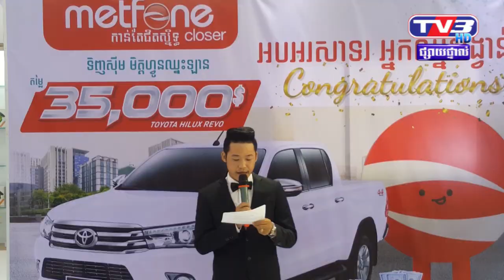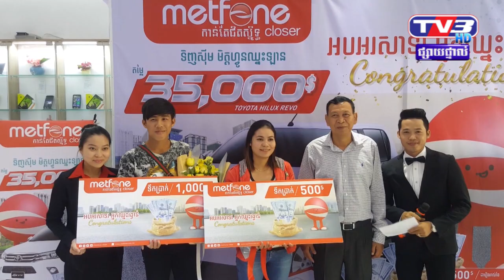Buy SIM Card Metfone Wine Car wine Money.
ក្រុមហ៊ុនមិត្តហ្វូន ប្រគល់រង្វាន់ប្រចាំខែជូនអតិថិជន ដែលមានសំណាងឈ្នះរង្វាន់                  ពីកម្មវិធី ទិញស៊ីមឈ្នះរថយន្ត និងរង្វាន់ទឹកប្រាក់សុទ្ធជាច្រើនរង្វាន់
ព្រឹកថ្ងៃសៅរ៍ទី ១៤ ខែកក្កដា ឆ្នាំ២០១៨ ក្រុមហ៊ុនមិត្តហ្វូន បានធ្វើការប្រគល់រង្វាន់លុយសុទ្ធ ជាច្រើនរង្វាន់ជូនអតិថិជនរបស់ខ្លួនដែលជាអ្នកមានសំណាង បានឈ្នះរង្វាន់នេះ ពីកម្មវិធី «ទិញស៊ីមឈ្នះរថយន្ត TOYOTA Hilux Revo និងលុយសុទ្ធជាច្រើនរង្វាន់» ហើយដែលពិធីប្រគល់និងទទួលនេះ បានធ្វើឡើង នៅឯទីស្នាក់ការកណ្តាលក្រុមហ៊ុនមិត្តហ្វូន តាមបណ្តោយផ្លូវម៉ៅសេទុង ក្រុងភ្នំពេញ។
គួរបញ្ជាក់ថា ចាប់ពីថ្ងៃទី០១ ខែមិថុនា រហូតដល់ថ្ងៃទី៣០ ខែកញ្ញា ឆ្នាំ២០១៨ រាល់អតិថិជនទាំងអស់របស់មិត្តហ្វូន គ្រាន់តែធ្វើការទិញស៊ីមកាតមិត្តហ្វូនថ្មី រួចធ្វើការបញ្ចូលទឹកប្រាក់ ចាប់១ដុល្លារឡើងទៅ នឹងមានឱកាសឈ្នះរង្វាន់ដ៏ច្រើនសន្ធឹកសន្ធាប់ ដូចជា រង្វាន់ប្រចាំខែជារៀងរាល់ខែ ទឹកប្រាក់ ៥០០ដុល្លារ ១រង្វាន់, ទឹកប្រាក់ ១០០០ដុល្លារ ១រង្វាន់, ទឹកប្រាក់ ១៥០០ដុល្លារ ១រង្វាន់, និងរង្វាន់ធំចុងក្រោយ គឺរថយន្តម៉ាក TOYOTA Hilux Revo ដែលមានតម្លៃរហូតដល់ទៅ ៣៥០០០ដុល្លារ ចំនួន១រង្វាន់ទៀត ហើយដែលរង្វាន់ធំចុងក្រោយនេះ នឹងធ្វើការស្វែងរកអ្នកឈ្នះនៅក្នុងខែតុលា ឆ្នាំ២០១៨ខាងមុខ។
កញ្ញា សានទីណា អតិថិជនមកពីខេត្តពោធិ័សាត់ ជាអ្នកមានសំណាងឈ្នះរង្វាន់ប្រាក់សុទ្ធ ៥០០ដុល្លារបានមានប្រាប់ថា កញ្ញាទើបតែប្រើប្រាស់ស៊ីមថ្មីរបស់មិត្តហ្វូន ត្រឹមរយៈពេល១ខែមកនេះ ហើយ មិននឹកស្មានថា ឈ្នះរង្វាន់លុយសុទ្ធបែបនេះនោះទេ ដោយកញ្ញាបានបន្ថែមថា «ខ្ញុំភ្ញាក់ផ្អើលពេលដែលក្រុមហ៊ុនតេមកប្រាប់ ដំបូងគិតថាមិនជឿដែរ តែដល់ពេលខ្ញុំមើលទំព័រហ្វេសប៊ុករបស់មិត្តហ្វូន ឃើញគេបានផ្សាយផ្ទាល់ចាប់រង្វាន់ ខ្ញុំក៏ជឿជាក់មែនទែន»។
មិនខុសគ្នាប៉ុន្មាន ពីកញ្ញា ទី ណា អ្នកឈ្នះម្នាក់ទៀត មកពីខេត្តព្រៃវែង លោកឡុង សុខហ៊ុង អ្នកឈ្នះរង្វាន់ ទឹកប្រាក់ ១០០០ដុល្លារ ក៏បានបង្ហាញអារម្មណ៍រំភើបដូចគ្នាថា៖ «ខ្ញុំពិតជាសប្បាយរីករាយណាស់ ដែលបានឈ្នះរង្វាន់ពីក្រុមហ៊ុនមិត្តហ្វូន លោកថា អត់ជឿទេដំបូង តែទាល់តែមើលហ្វេសប៊ុកមិត្តហ្វូន និងពិនិត្យមើលលេខទូរស័ព្ទក្រុមហ៊ុនតេមក ទើបជឿជាក់តែម្តង។
ឆ្លើយតបទៅនឹងការជឿទុកចិត្ដ លើសេវាទូរស័ព្ទឈានមុខរបស់មិត្ដហ្វូន លោក ញ៉ុង ឌិនថន អគ្គនាយករង របស់ក្រុមហ៊ុនមិត្តហ្វូន បានមានប្រសាសន៍ថា«យើងខ្ញុំសូមចូលរួមអបអរសាទរទៅដល់អតិថិជន ដែលមានសំណាងបំផុត ពីកម្មវិធីរបស់យើង ហើយក្រុមហ៊ុនក៏សូមអរគុណ ចំពោះការគាំទ្ររាល់ការប្រើប្រាស់សេវាកម្ម របស់មិត្តហ្វូនទាំងអតិថិជនថ្មី និងអតិថិជនចាស់។ លោកបន្តថា រង្វាន់នៃកម្មវិធីនេះមានជារៀងរាល់ខែ ដូច្នេះគ្រាន់តែ អតិថិជនរកទិញស៊ីមមិត្តហ្វូនថ្មីទាំងអស់គ្នា នៅកន្លែងណាក៏បាន ដើម្បីមានឱកាសឈ្នះដ៏ច្រើន ដ៏សន្ធឹកសន្ធាប់នេះ កំពុងរងចាំ អាចជារូបយើង។
បើតាមអ្នកចាត់តាំងកម្មវិធី ក្រុមហ៊ុនមិត្តហ្វូន ក៏បានជូនដំណឹងផងដែរថា«រាល់អតិថិជនទាំងអស់ ដែលមានសំណាងឈ្នះរង្វាន់ពីកម្មវិធី ក្រុមហ៊ុននឹងធ្វើការទំនាក់ទំនង តាមរយៈខ្សែទូរស័ព្ទរបស់ក្រុមហ៊ុនតែមួយខ្សែគត់ តាមរយៈលេខ ០៩៧ ៩ ០៩៧ ០៩៧៕